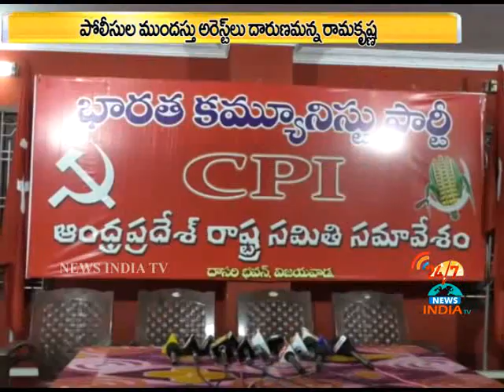CPI Ramakrishna Fire on Chandrababu Naidu about Agrigold Victims_INDIA TV Telugu